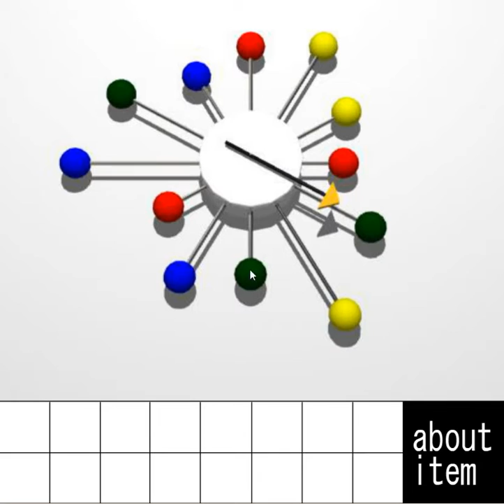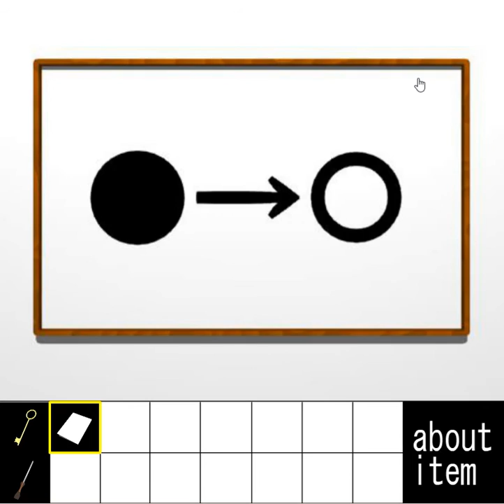[Yomino Kagura] Escape from the Room with a Gimmick 20 Walkthrough